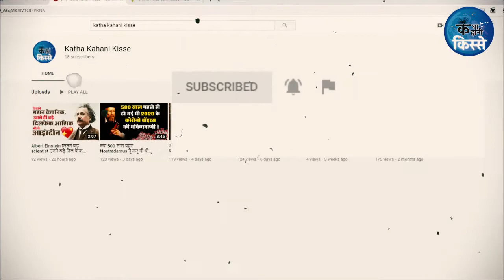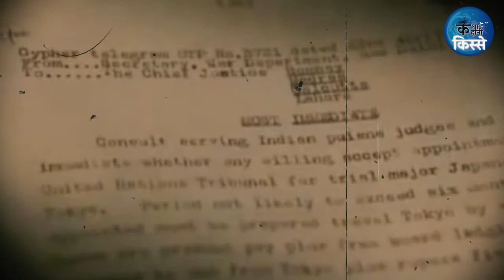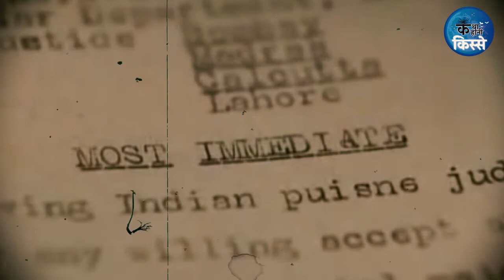जानिए इस भारतीय को जापान में भगवान की तरह क्यों पूजा जाता है I Katha Kahani Kisse I Radhabinod Pal